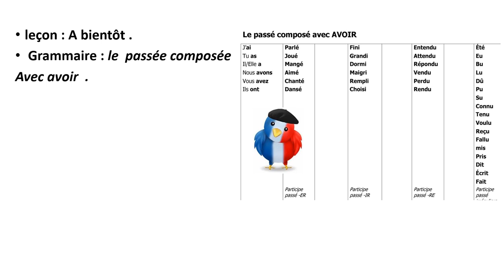w5 lesson1 decouvrir paris,2 a bientot ,3 pendants les vacances - by Mrs Nour